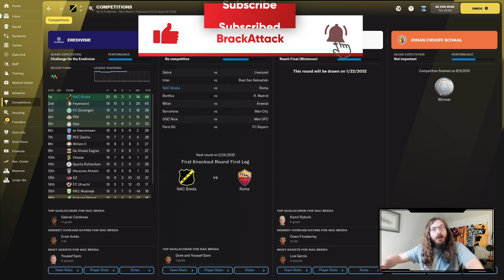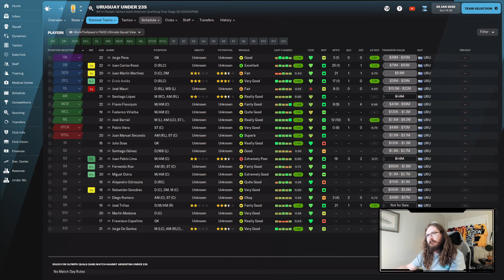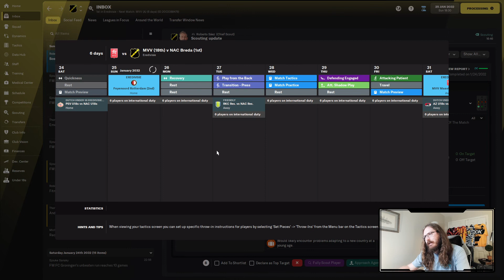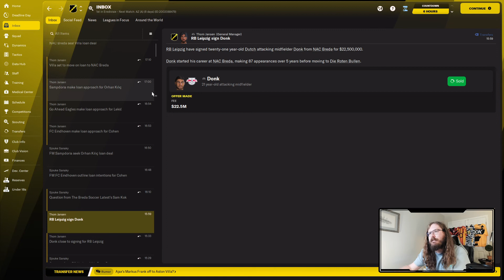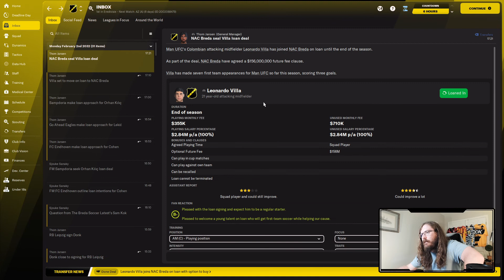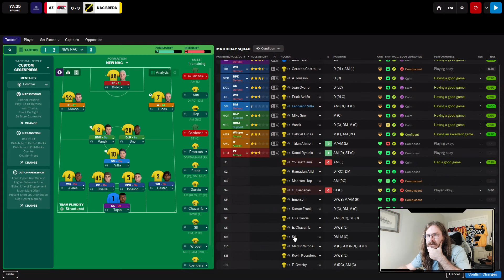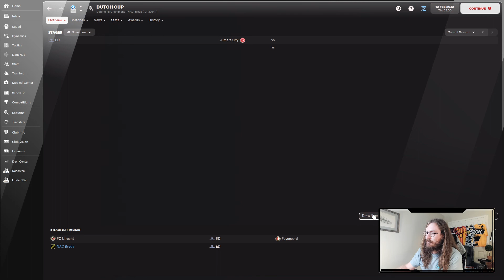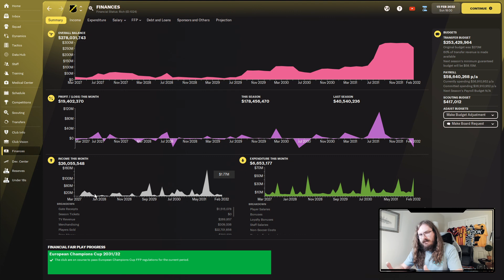RISE OF A GIANT | FM22 | PART 119 | MORE TRANSFERS! | NAC BREDA | Football Manager 2022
FM22 Journeyman (Euro Trip):
Saturday- 5pm (UK)